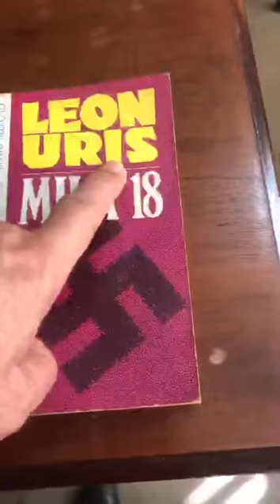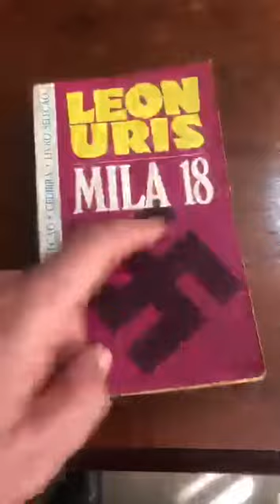Mila 18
O romance aborda os efeitos da segunda guerra Mundial sobre os soldados alemães